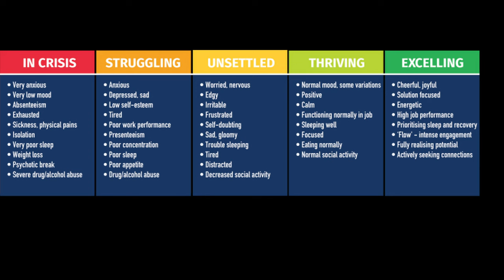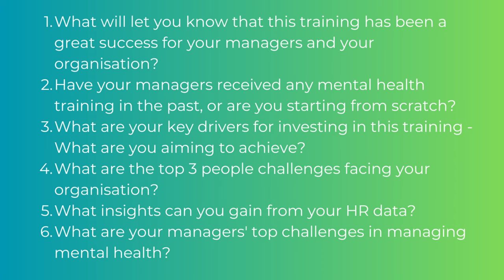What is Mental Health Training for Managers? (And What to Include)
What is Mental Health Training for Managers?

Are you responsible for arranging mental health training for managers within your organisation? Not sure where to start or what to include?

In this video, Sara Maude, founder of The Mind Solution International, shares her expertise on the key components of mental health training for managers, recognising and supporting mental health issues, and tailoring the training to your organisation's specific needs.